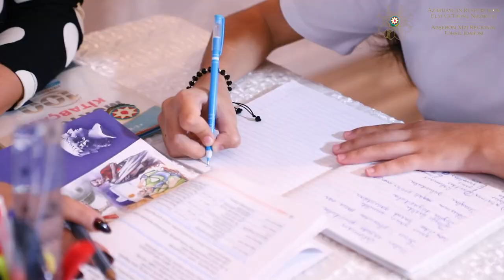Vətəndaş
Evdə Fərdi Təhsil məktəbinin və Vətən uğrunda canını fəda edən oğullarımızın birlikdə ərsəyə gətirdiyi çox həssas videoçarx qələbəyə həsr olunur.
Müəllim:Həmzəliyeva Xəyalə
İdeya müəllifi: Quliyeva Xəyalə
Videoqeafiya: Əfqan Məmmədov